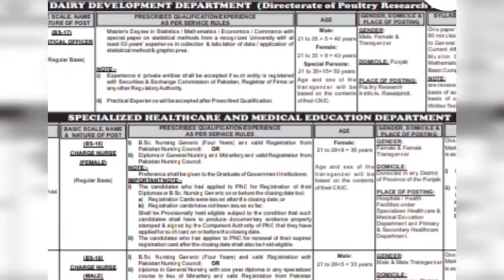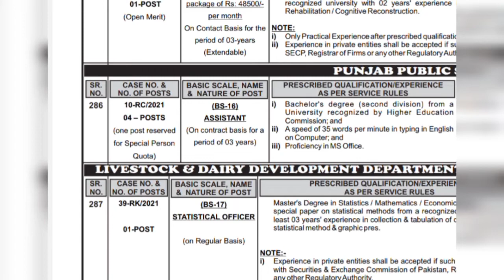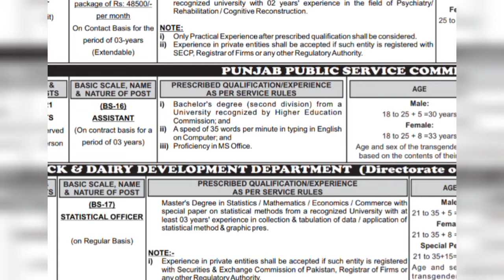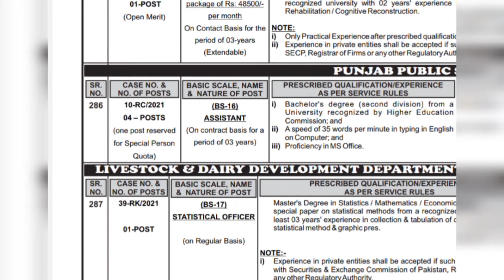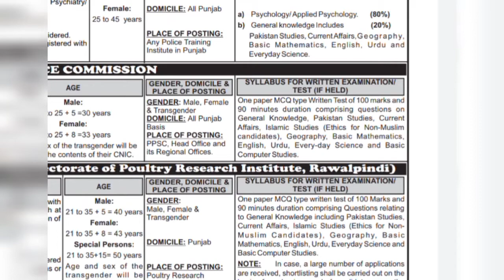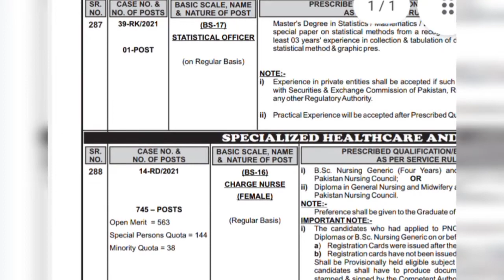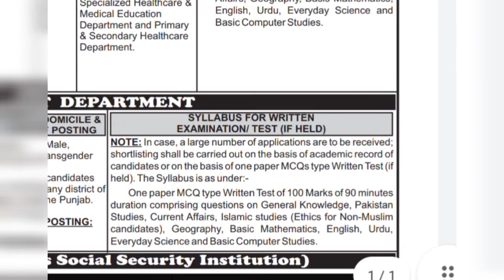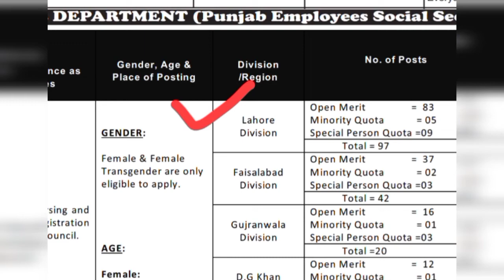PPSC Jobs 2021| PPSC Adv 35 PPSC Updates| PPSC New Jobs